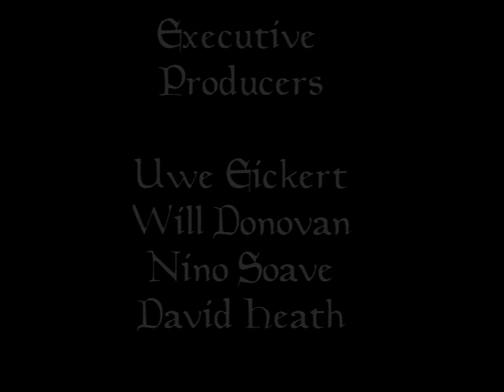Words With Kevin Siembieda @ Gen Con 2015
In this interview Kevin and I talk about the new Robotech book for the space marines.  Wave 2 loose target date, and the projects on his back burner.